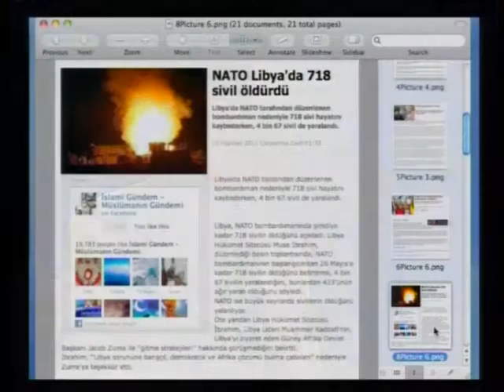Türk-İslam Birliği olursa Kürt sorunu denen olay son bulur (Adnan Oktar)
Türkiye'nin yeni kanalı A9 TV hayata bakışınızı değiştirecek
Frekans : 12525 / 30000 / Dikey (V)

Türk-İslam Birliği olursa Kürt sorunu denen olay son bulur.

Adnan Oktar`ın 2 Haziran 2011 tarihli A9 Tv, Kahramanmaraş Aksu Tv ve Kaçkar Tv röportajından